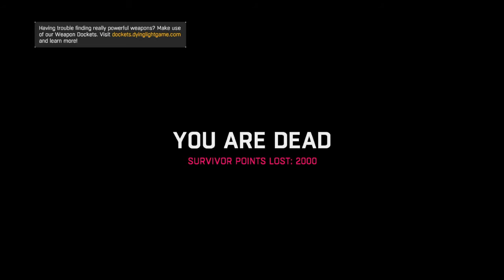Dying Light nightmare mode ep 12 (Part 2) NOOO!!!!!!!!! I LOST XPXALIBER!!!!!!!!!!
It's essential for every Nut Kingdom Citizen to enjoy their time on this .